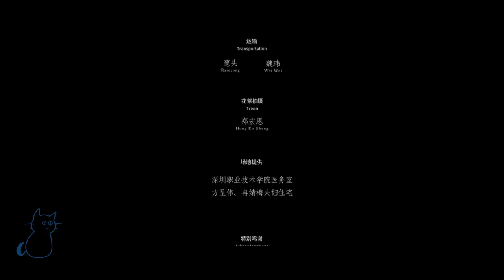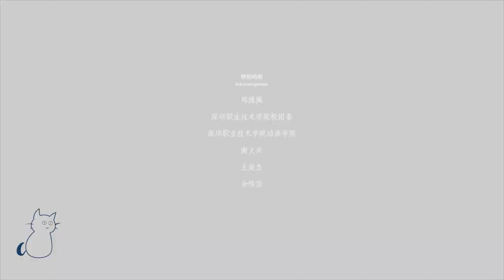44、崔永元·新锐导演计划：学员作品 - #31 张智森 《新年愿望》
今天继续发布公益活动：“崔永元·新锐导演计划”中，百名新锐导演的百部“新年”题目的短片。

接下来将陆续发布: 纪录片、“大师讲座”，《光与影的对话》.

感恩朋友们的围观与支持！
感恩油管强大的版权保护力！